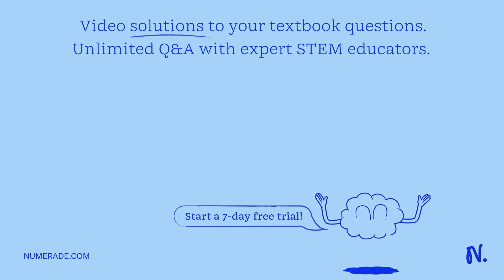A light beam traveling upward in a plastic material with an index of refraction of 1.60 is incident…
A light beam traveling upward in a plastic material with an index of refraction of 1.60 is incident on an upper horizontal air interface. (a) At certain angles of incidence, the light is not transmitted into air. The cause of this is (1) reflection, (2) refraction, (3) total internal reflection. Explain. (b) If the angle of incidence is 45Â°, is some of the beam transmitted into air? (c) Suppose the upper surface of the plastic material is covered with a layer of liquid with an index of refraction of 1.20. What happens in this case?